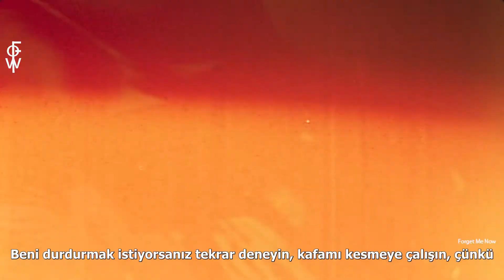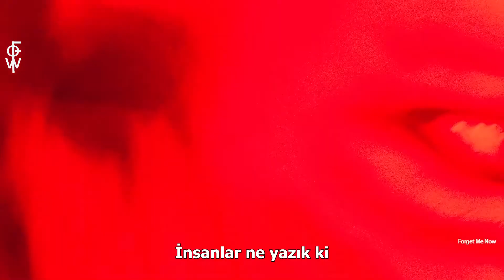Måneskin - Zitti E Buoni (Türkçe Çeviri)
Måneskin'in Zitti E Buoni şarkısının Türkçe çevirisinin altyazıyla sunulmuş halidir.